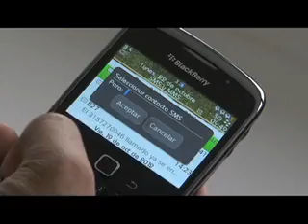Noticiero de los Municipios 22 de octubre 2012 parte 01